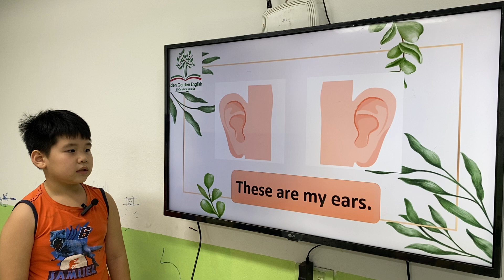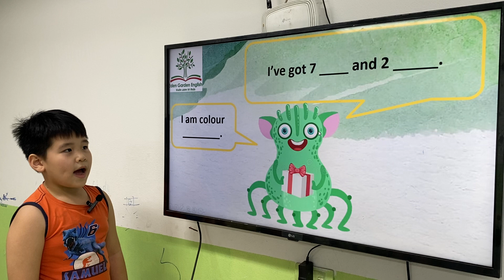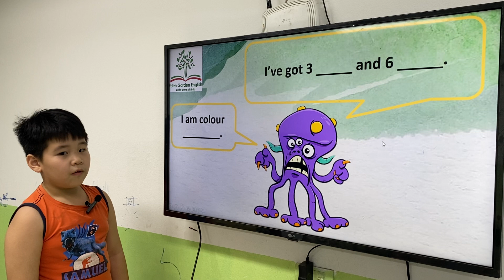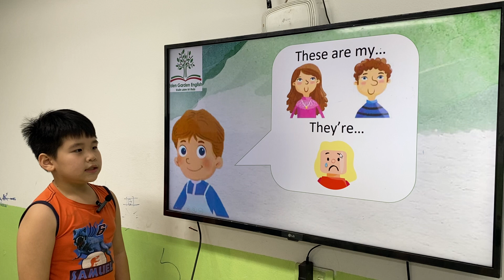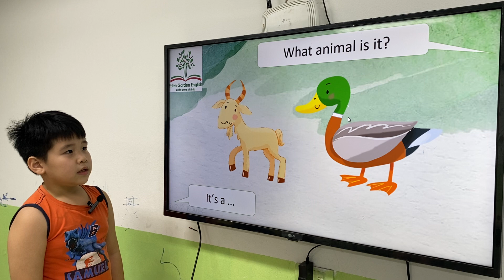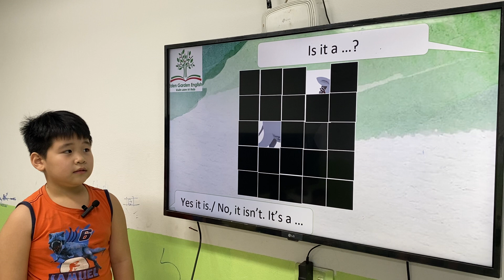K238_ACADEMYSTARS_UNIT5-8_BEN